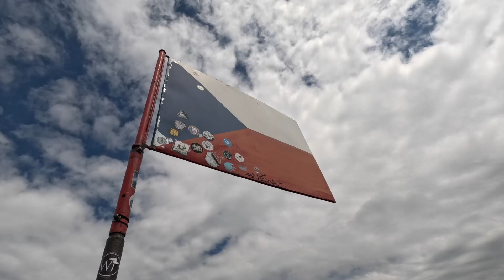Adršpach: Rocks in the Czech Republic, a one-day trip for a best sightseeing tour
Join us on an unforgettable adventure to Adršpach, a stunning natural wonder in the heart of the Czech Republic. Immerse yourself in the captivating beauty of the Adršpach Rocks, where towering cliffs and labyrinthine rock formations await.

Embark on a one-day trip with our guide as we take you on a sightseeing tour through this breathtaking landscape. Marvel at the majestic rock formations that have been sculpted by the forces of nature over millions of years. Traverse narrow pathways, explore hidden caves, and discover picturesque viewpoints that offer panoramic vistas of the surrounding countryside.

Capture stunning photos and create lasting memories as we delve into the rich history and folklore of this enchanting region. Learn about the legends associated with the rocks and the fascinating geological processes that shaped them.

Whether you're a nature lover, an adventure seeker, or a photography enthusiast, this tour promises to be an exhilarating and educational experience. Join us for an awe-inspiring journey through the Adršpach Rocks, and let the wonders of nature leave you spellbound.

Book your spot today and get ready to embark on an extraordinary sightseeing tour like no other!